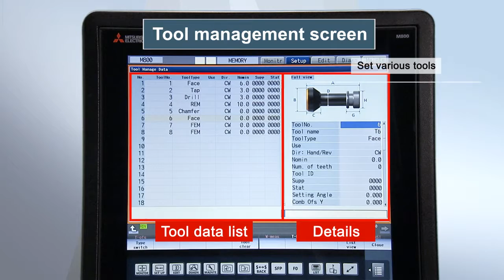Visual Tool Management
Graphical display, category, status, life, etc. Visual design and tool information of the assembly tool are unified. Even if there are multiple settings screen, any change, the other pictures are linked to change.